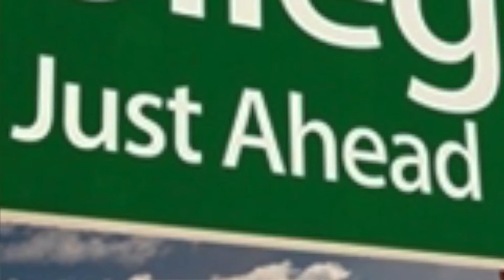AM Central Morning Announcements for 11/16/16